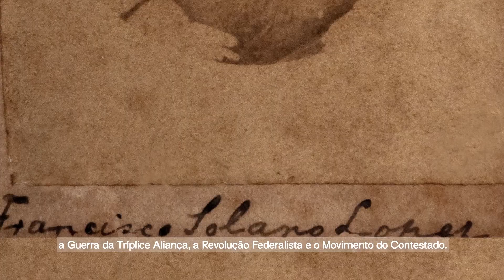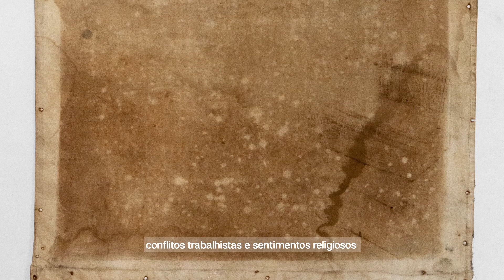MUPA Minuto: Exposição “Conflitos Armados do Estado do Paraná”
No episódio de hoje, apresentamos uma das mostras que fazem parte do circuito de longa duração do Museu Paranaense, abordando três conflitos que são cruciais no entendimento da história do Estado.